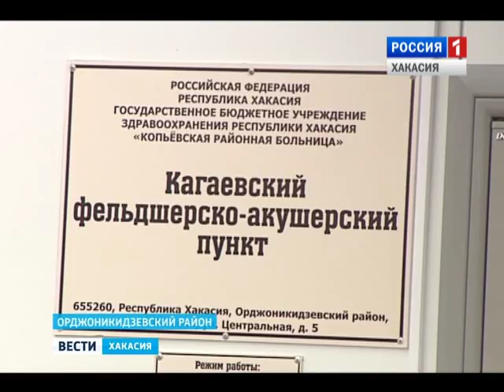О большом празднике - в двух маленьких селах 01.04.2016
Полностью уничтоженные в прошлогодних пожарах Кагаево и Кожухово - вновь отстроены с нуля. Вместе с домами погорельцы получили социальные объекты. Последним штрихом новой жизни для сельчан стало открытие клубов.